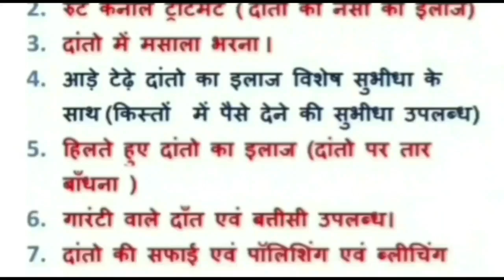damoh चाकूबाजी सहित अपराधों पर नियंत्रण को लेकर कोतवाली पुलिस ने चलाया चेकिंग अभियान